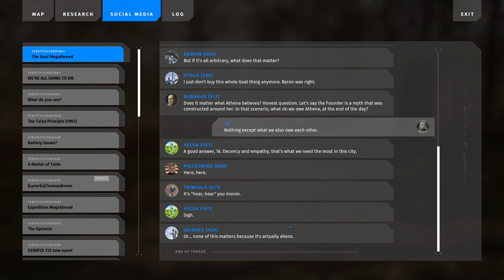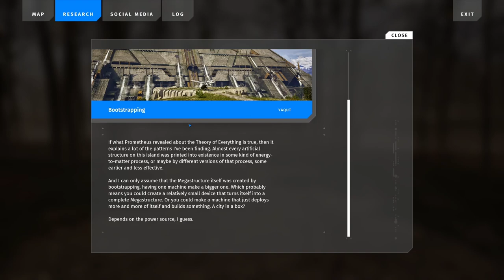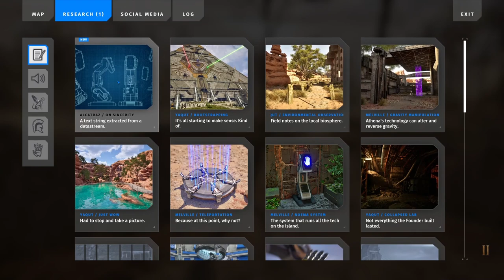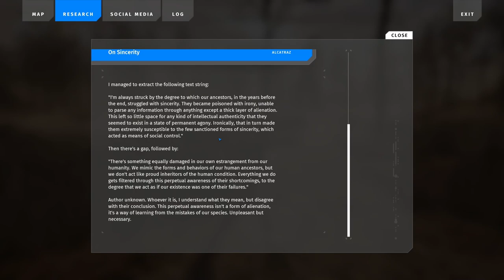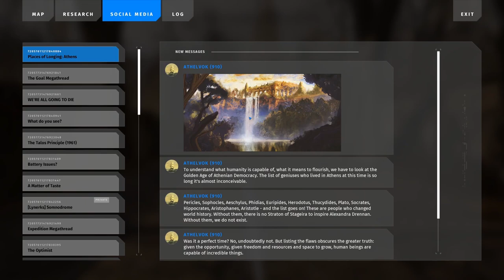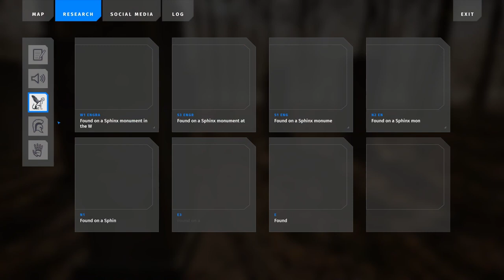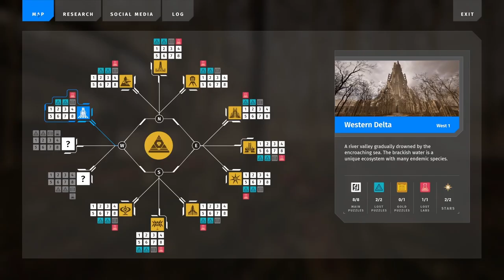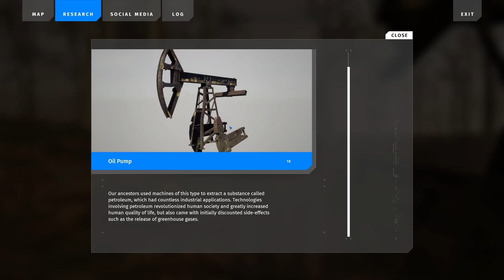The Talos Principle 2 - Part 12 - West 1 Western Delta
Moving to the final section of the island starting with the Western Delta